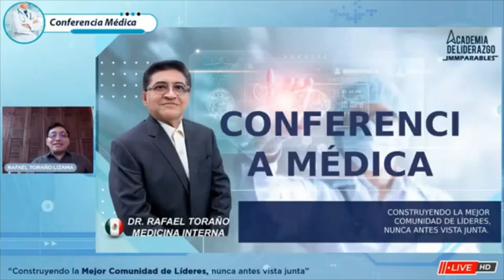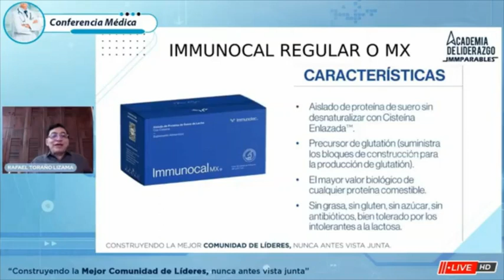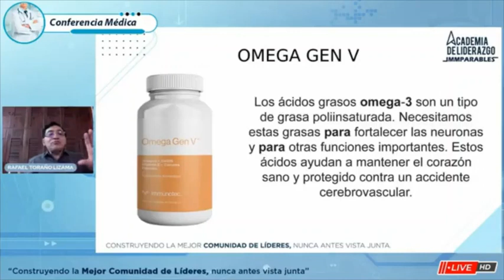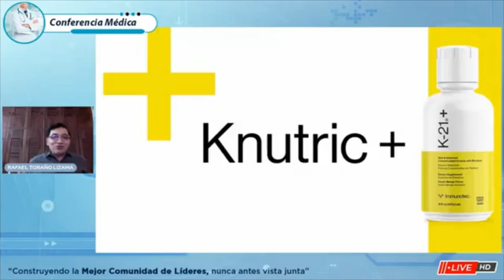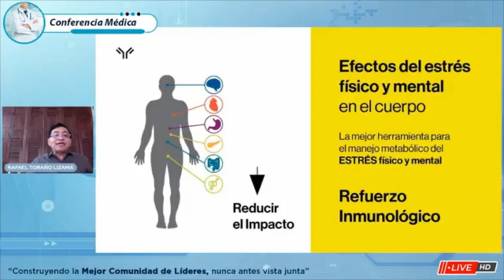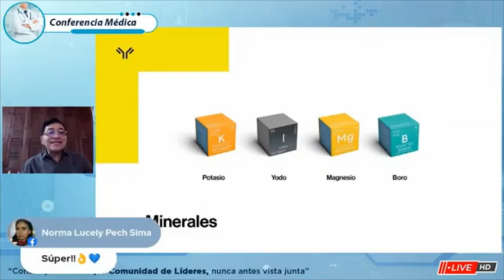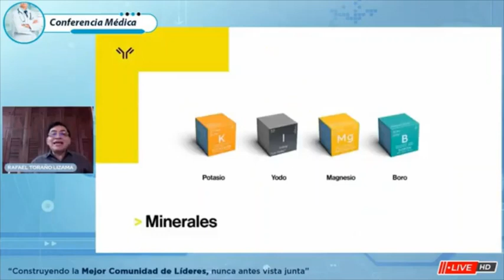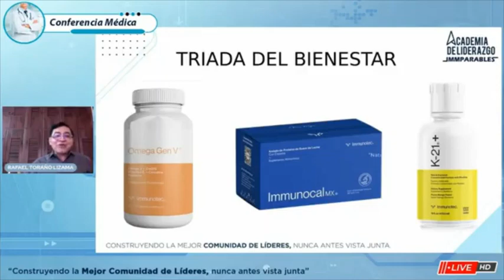Si hay un duodinamico, este TRIO DEL BIENESTAR es fantastiko, Dr Rafael Toraño Lizama, 4NOV 1400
✨ BIOTECNOLOGIA DEL BIENESTAR ✨ el Dr Rafael Toraño Lizama, Medicina Internista & Endocrinologo nos comparte de su 💖 EXPERIENCIA & RESULTADOS 💖 del donador de CISTEINA aplicado en pacientes con diversos retos de salud, hoy nos presenta un TRIO para mejorar nuestra calidad de vida y BIENESTAR...
IMMUNOCAL Regular o MX
✅  CARACTERISTICAS
✅  FUNCION
OMEGA GenV
✅  CARACTERISTICAS
✅  FUNCION
KNUTRIC + (K21)
✅  ESTRES
✅  EFECTOS del estres FISICO & MENTAL en el cuerpo
✅  ADAPTOGENOS (Rhodiola), Compuestos BIOACTIVOS Vegetales & MINERALES
✅  RESPALDO - Estudios Cientificos Publicados
🔥 Recibe de forma GRATUITA el COMPENDIO DE INFORMACION CIENTIFICA sobre IMMUNOCAL, enviando un mensaje de WhatsApp

E.U. 🇺🇸,
Mexico 🇲🇽,
Canada 🇨🇦,
Republica Dominicana
Guatemala 🇬🇹,
Colombia 🇨🇴,
Peru 🇵🇪,
España 🇪🇸

DIOSTeAma
GODLoveYou